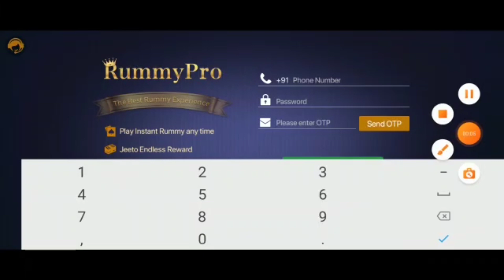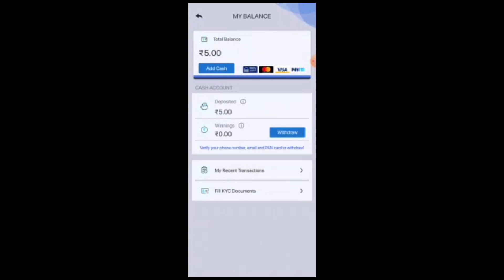New DJ Alok Discount Event | Upcoming Big Events in Free Fire | RajGaming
✔ Deposit ₹ 100 get- ₹160
✔ Deposit ₹ 500 get- ₹800
✔ Deposit ₹ 1000 get- ₹1600

🔥 My Name Raj From Gujarat India 🔥

🔥 I'm playing free fire 2017 🔥

🔥 Channel About :- Welcome To Raj Gaming 725 YouTube Family this channel only free fire updates events and live streaming tips and tricks videos | I have make all videos in Hindi language 🔥

Device - REAL ME 7 8GB

About This Video 💯👇

1.Garena Free Fire Indonesia Live
2.Garena Free Fire Brazil Live
3.Garena Free Fire Brasil Live
4.Garena Free Fire India Live
5.Garena Free Fire Singapore Live
6.Garena Free Fire Thailand Live

free dj alok free fire
Elite pass discount event kab aayega free fire me
free fire me friend ko Diamonds send kese kare